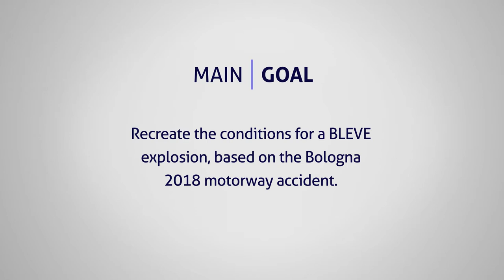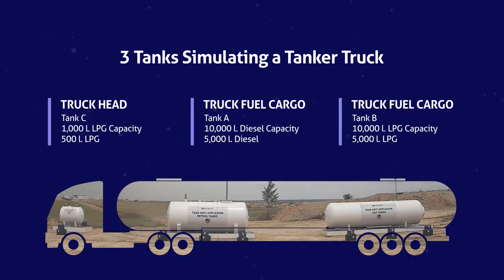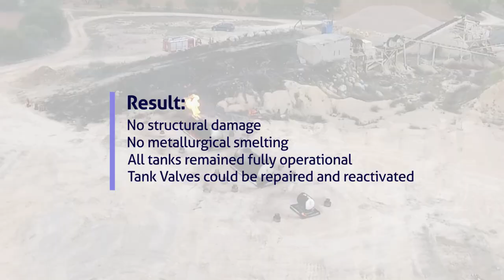Large Scale B.L.E.V.E. Test / Largest test ever carried out globally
The purpose of this test was to recreate in the most reliable way possible an explosion which is classified and named in the safety and accident prevention industry as B.L.E.V.E. (Boiling Liquid Expanding Vapor Explosion) based on a traffic incident in Bologna, Italy on August the 6th, 2018. During this accident a tanker truck filled with LPG Propane crashed into the rear end of a stationary freight truck on the motorway.

The Bologna B.L.E.V.E was caused by the LPG road fuel tanker impact and its tractor unit fuel tank rupturing thus creating a fuel leakage and a “fuel fire pool” of hundreds of litres of fuel, therefore creating the thermal radiation source, fuel fire, to create a B.L.E.V.E explosion with its LPG Propane Cargo.

This large scale, live test (21000 litres of volume) is based on the technical reports issued by the UNECE and the Italian Government of said accident and trying to replicate a similar scenario and increasing the risk factor as much as possible to prove the total efficiency and effectiveness of the use of the TK3D Safety Alloys to eradicate the risk of explosions and especially B.L.E.V.E.

This tests was verified and certified by Bureau Veritas.